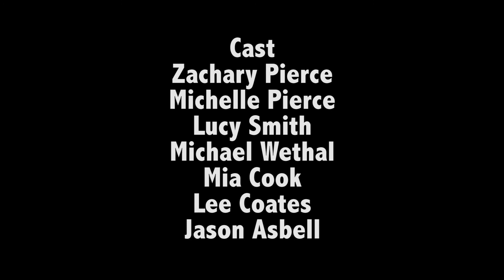"Zach's Movie" - Summer Film Camp for Youth in Nelson BC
A Film by Zach Pierce